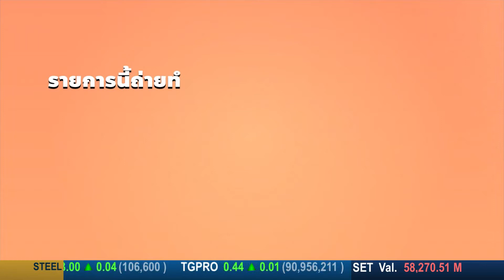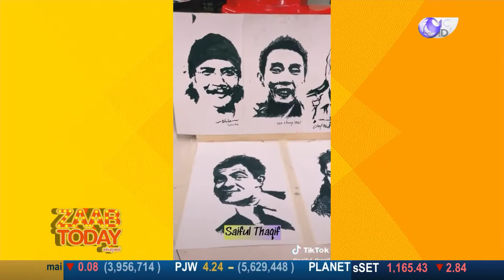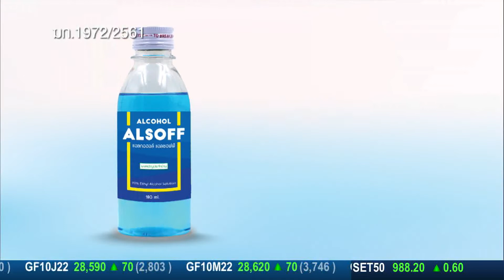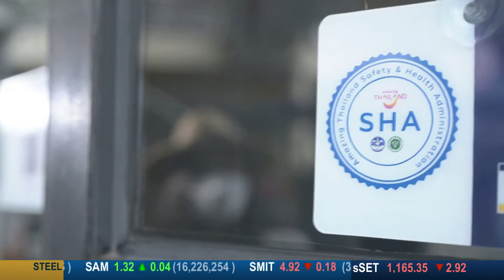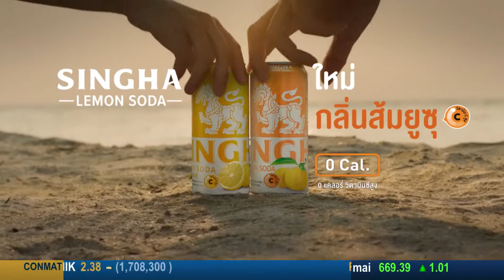ZAAB TODAY (แซ่บทูเดย์) | 19 ม.ค. 65